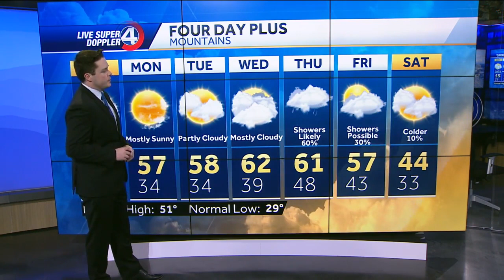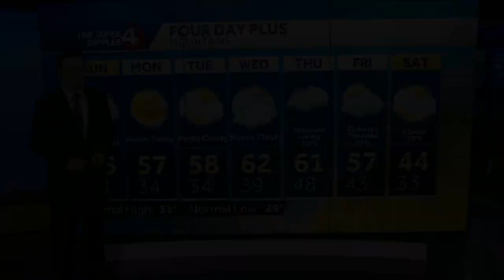Videocast: Cloudy, Chilly Weekend